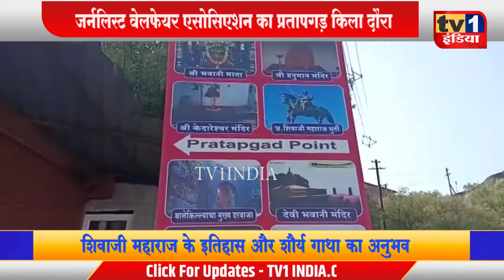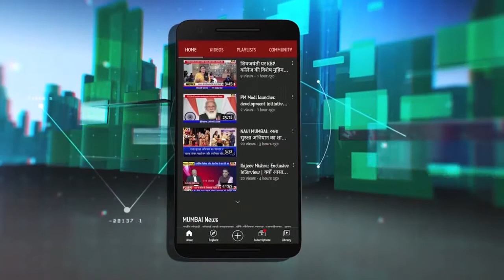PratapGad Fort | छत्रपति Shivaji Maaharaj के इतिहास पर गर्व | बदहाली पर वेदना, JWA ने दिलाया ध्यान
PratapGad Fort | जर्नलिस्ट वेलफेयर एसोसिएशन का अभ्यास दौरा
प्रतापगढ़ किले का स्टडी टूर नवी मुंबई के पत्रकारों के लिए तमाम जानकारियां और सबक दे गया. जर्नलिस्ट वेलफेयर एसोसिएशन के अध्यक्ष अशोक शेशवरे द्वारा आयोजित इस 2 दिवसीय स्टडी टूर में प्रतापगढ़ किले का महत्व और उसकी अवस्था,  अफजल खान की मौत एवं छत्रपति शिवाजी महाराज का शौर्य एवं उनकी शासन पद्धति से जुड़ी कई अद्धुत जानकारियां प्रेरणादायक रहीं. हालांकि यहां की बदहाली वेदनादायक रही. हम अपने महान राजा के जीवंत इतिहास को ध्वस्त होता देख रहे हैं. आखिर इसे बचाएगा कौन...

What is Pratapgad famous for?
Is Pratapgad fort open for tourists?
What is the old name of Pratapgad?
Who owns Pratapgad?
Who won Raigad Fort?
Which fort did Shivaji Maharaj select to lay the foundation of Swaraj?